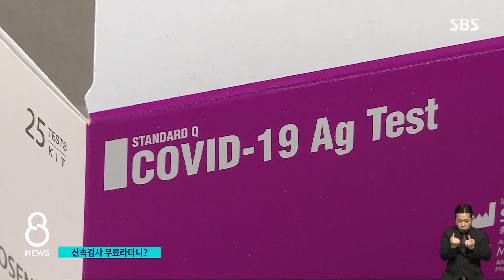동선 꼬이고, 키트 없고…코로나 검사비는 '제각각' / SBS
어제(3일)부터 동네 병원과 의원에서도 코로나 검사와 진료를 받을 수 있게 됐는데 아직은 보완해야 할 점들이 많아 보입니다. 검사받는 사람과 일반 환자들의 동선이 분리되지 않은 곳도 있고, 검사비용을 놓고 혼선이 빚어지기도 했습니다.
이 내용은 정다은 기자가 취재했습니다.